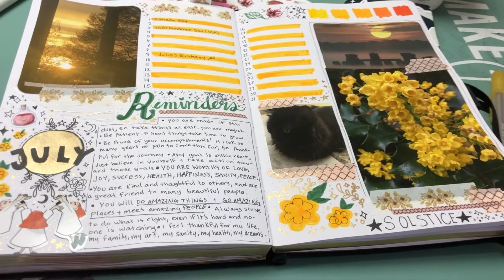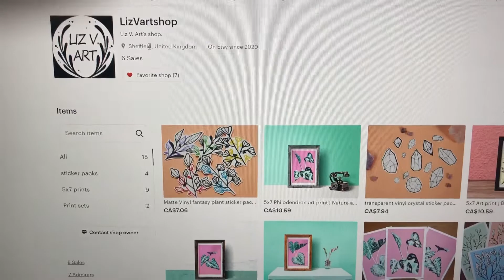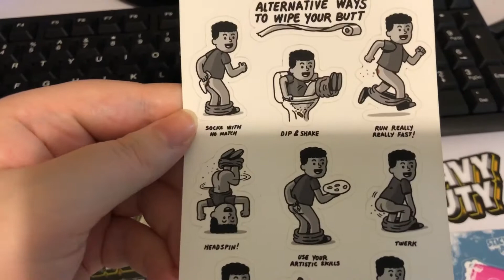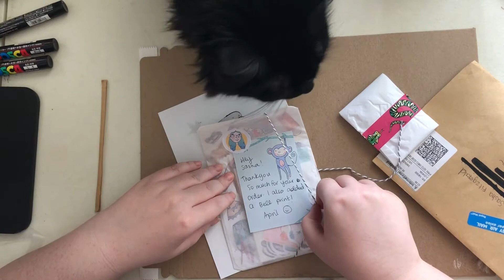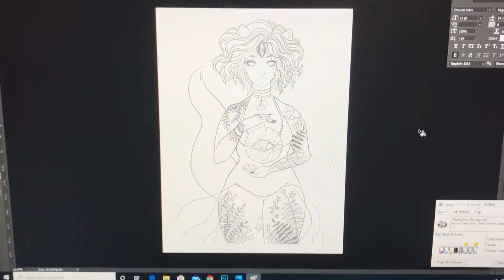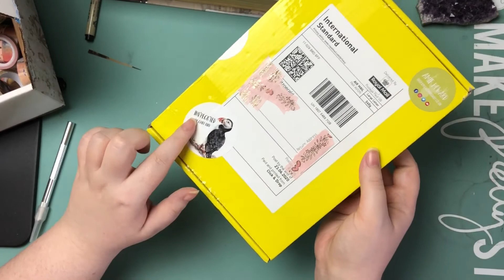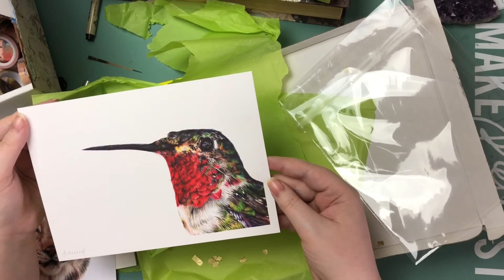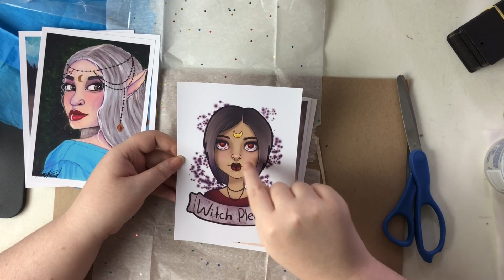STUDIO VLOG 09 - Making Mistakes + Designing Vinyl Stickers // Chatty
Hey guys! Welcome to a new Studio Vlog! In this vlog we're going to talk about making mistakes in your business, designing some vinyl stickers of Medusa, and working on some witchy watercolour paintings!